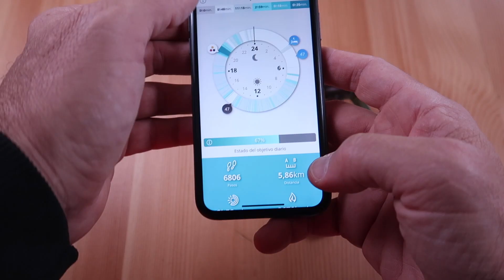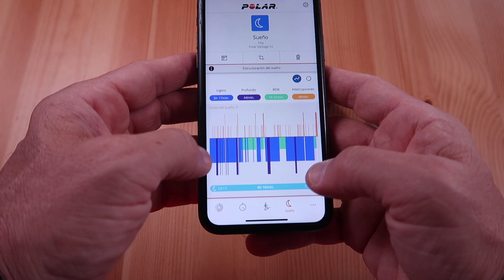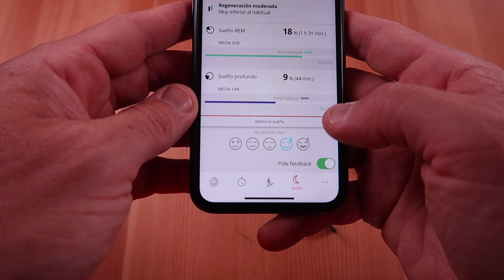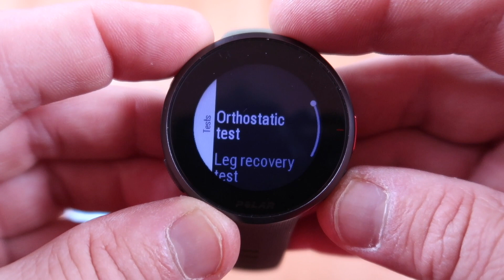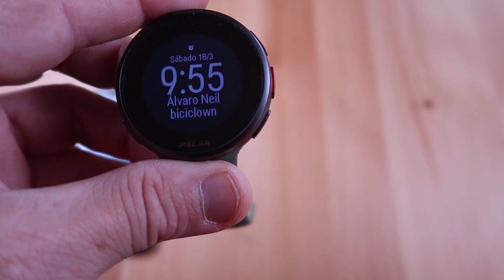Polar Vantage V2. Un reloj de Ensueño que mide el Sueño 🛌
Polar Vantage V2 es una potente unión entre diseño minimalista y tecnología innovadora basada en décadas de investigación científica. Un reloj que te puede medir el sueño y que te ayuda a recuperar de las actividades físicas con un sencillo ejercicio de visualización de tu recuperación.
Soy Álvaro Neil, el biciclown, y desde el 2001 he recorrido el mundo en bicicleta, publicado ocho libros, cinco documentales y realizado más de 201.000 kms por la Tierra en bicicleta 🚲. Me habrás visto en alguna conferencia, en la tele o me habrás podido escuchar en la radio. y mi curso online Vivir con propósito.
La idea. Compartir con vosotros el material utilizado en la Vuelta al Mundo (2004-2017)

💡La solución. Crear enlaces a cada producto en Amazon
😊 El resultado. Tu compras lo que necesitas al precio más económico y Amazon me ingresa una pequeña cantidad (pequeñita) por cada compra.
¿Te interesa? Pincha en cada enlace 🔗, la oferta caduca a los 30 días de pinchar. 👇
# La Bicicleta 🚴‍♂️
Alforjas Ortlieb traseras grandes de 70l
Alforjas Ortlieb traseras grandes que usé en África
Alforjas Ortlieb de manillar Ultimate6
Neumáticos y cubiertas Schwalbe
La “silla“ de mi “oficina“ es Brooks
Los pedales para zapatos normales
# La Acampada ⛺
Mi “casa“ de Robens
Mi “camita“ de Therm-a-rest
Mi saco de dormir en invierno de Robens
Mi sillita de camping muy ligera
Mi sofá, combinable con la esterilla,
Mi cocina, la dragon fly, de Msr
Mi filtro de agua de Msr
Si quieres ver de noche por poco dinero
Un set de cocina que lo tiene todo
La Toalla de los viajeros
La silla Helinox ground chair

# Electrónica 📸
Mi ordenador, desde el 2012, es un Mac
Mi cámara principal Canon
Mi cámara para Vlog, fácil de usar
Micrófono para asegurar calidad es de Rhode
No es un lujo, si grabas en exterior, antiviento
El único panel solar que me ha funcionado,
Mi nuevo reloj Suunto Spartan Ultra
Nueva cámara de Acción, 4K, económica sumergible

# Ropa para la bici y la calle 🚶

Culotte SIN tirantes, de Spiuk, no falla
Guantes para no dejarte la piel al caer, de Spiuk
Sin gafas ni al baño, de Spiuk
Ropa casual, funcional y técnica de Trango
Camiseta térmica Warmfit Merino Wool primera capa de OS20
Los zapatos más chulos, para bici y calle, de Teva
Sandalias para cruzar ríos, también de Teva
Chaqueta fina Ace de OS20

# Todos mis libros y documentales (¡más de 10!) 📚

# Consultoría de aventura en Skype 📞
Más barato si eres de Biciclown Plus

#  Videotutoriales y Charlas con otros viajeros 🏖️

❤️  Búscame en tu Red Social Favorita ❤️

 / biciclow​​​.  .

¡Si has llegado hasta aquí leyendo te has ganado un regalo 🌻